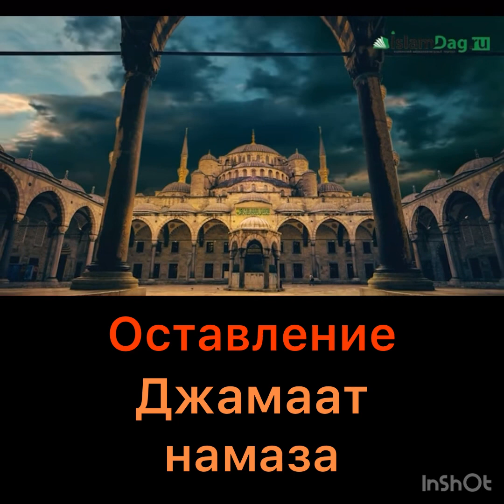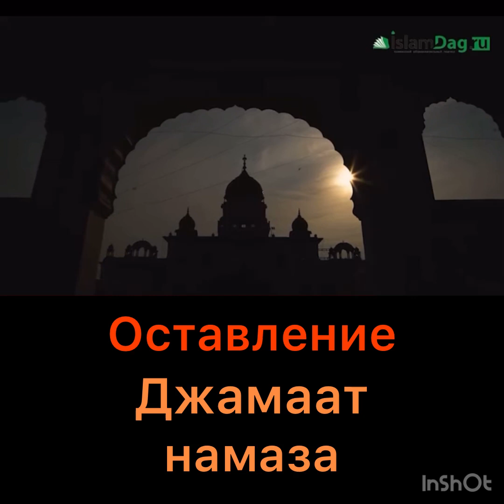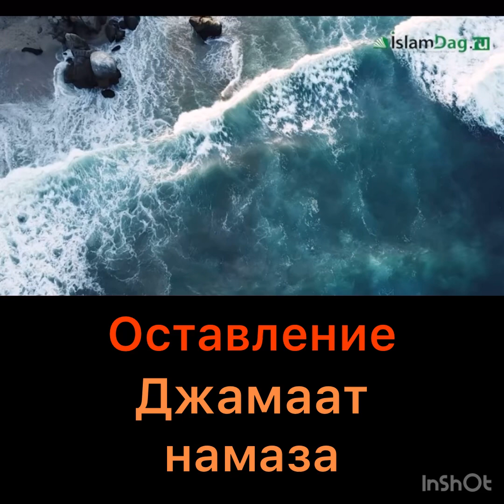Оставление Джамаат намаза